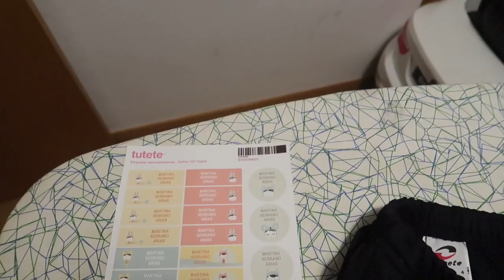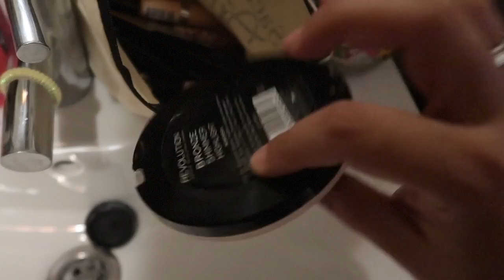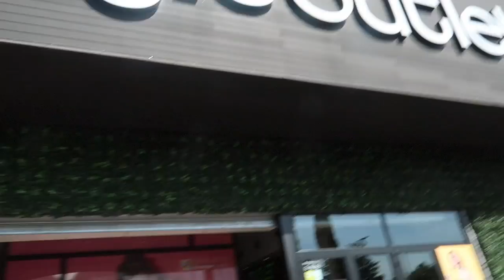QUE LLEVO EN MI MALETA PARA DISNEY + un CENTRO COMERCIAL lleno de CHOLLOS